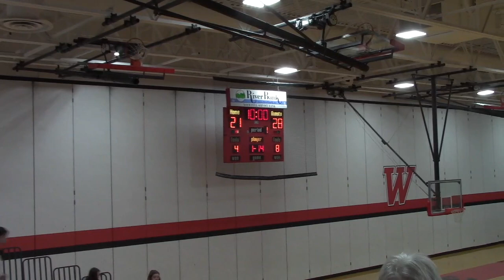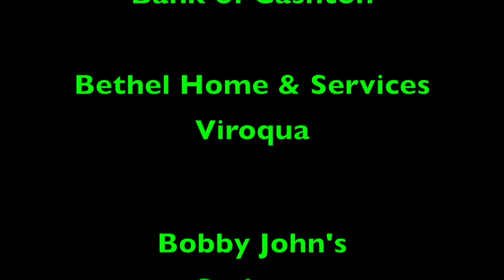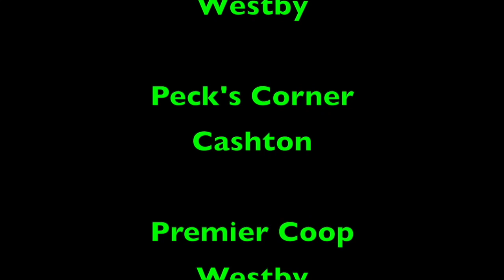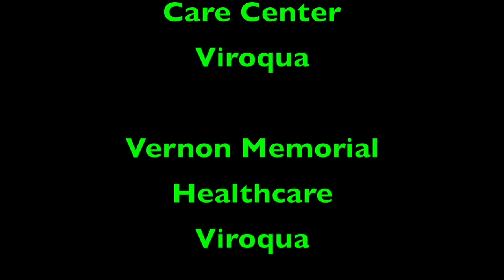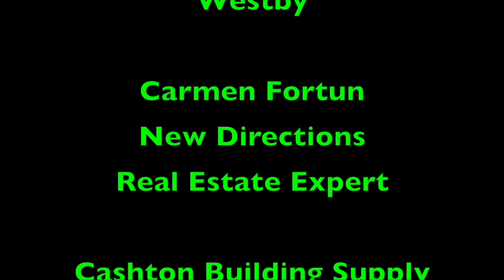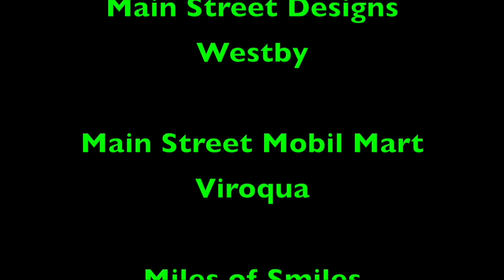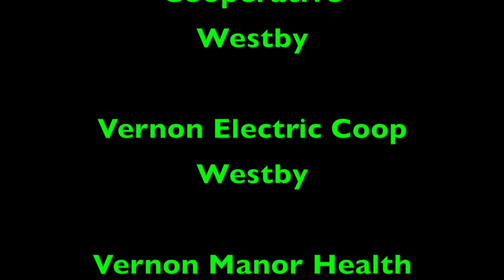2023 WWVP February 07 High School Varsity Girls Basketball Westby vs West Salem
2023 Wisconsin Coulee Conference Girls Varsity Basketball Game from Feb. 7th Featuring Westby vs West Salem produced by Western Wisconsin Video Productions, LLC